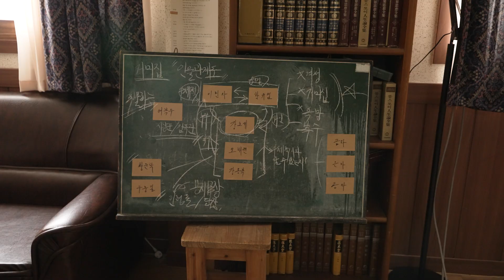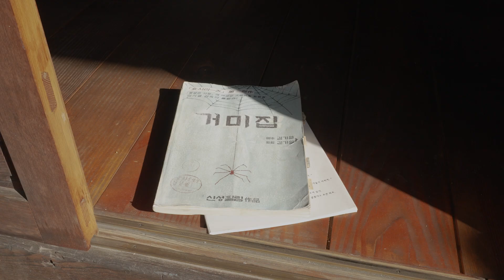[거미집] in the 칸🌟 임수정·오정세·정수정·박정수 배우가 말하는 "거미집=케미집" | 공식 무물회견 영상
아기다리고 기다리던 [거미집] 공식 무물회견 대공개!
이민자, 강호세, 한유림, 오여사님 모십니다👏👏